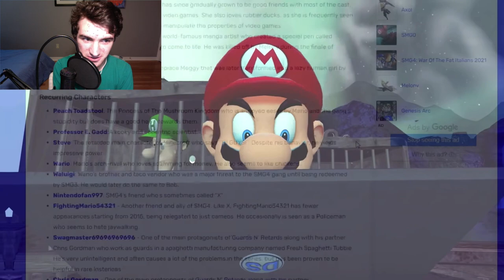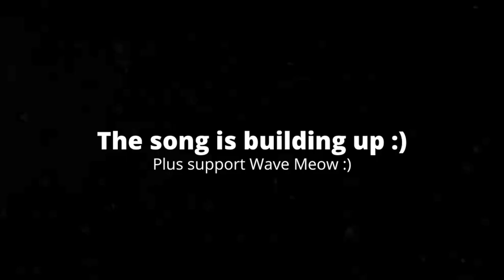[2:08] "Patrick Is Sans!!?" Reacting To SMG4: If Mario Was In Nickelodeon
This is my Reaction to SMG4: If Mario Was In Nickelodeon. Honestly it was alright. The plot was filler, and I expected that, but I feel it wasn't as enjoyable as I expected. There were a lot of bits and gags where I just felt pain, and there were only a small amount of bits where I genuinely laughed. Overall I'd give it a 5/10 a mediocre video